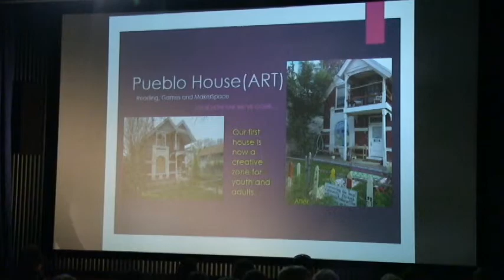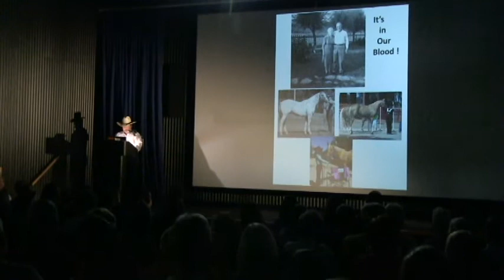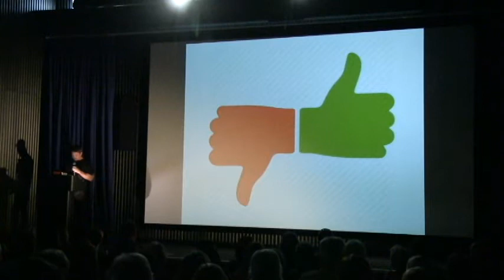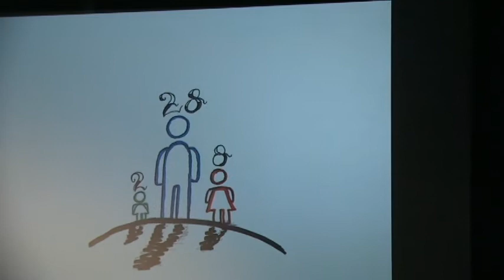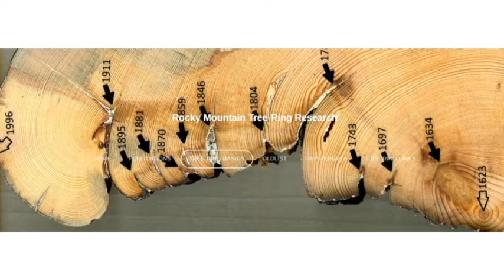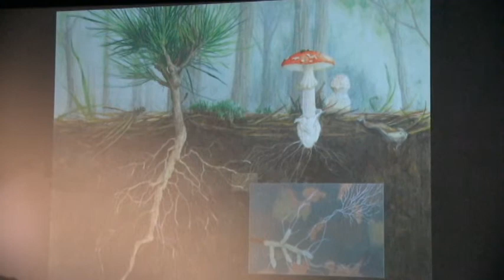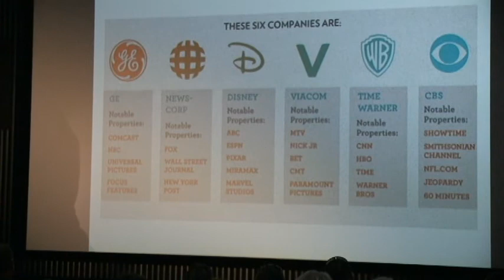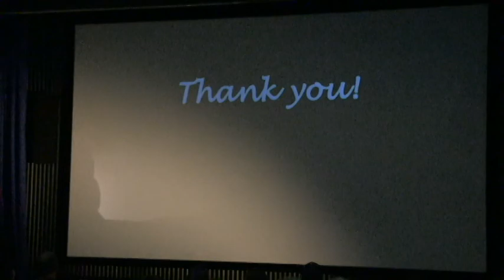Pecha Kucha Vol. 23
Experience the art of a simple presentation format where presenters show 20 images, each for 20 seconds. This night is informal and fun gathering where creative people get together and share their ideas, works, thoughts, holiday snaps-just about anything, really-in the Pecha Kucha 20X20 format.